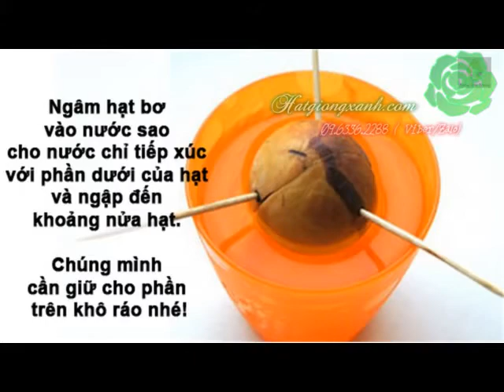Cách trồng cây bơ làm cảnh trong nhà từ hạt quả bơ